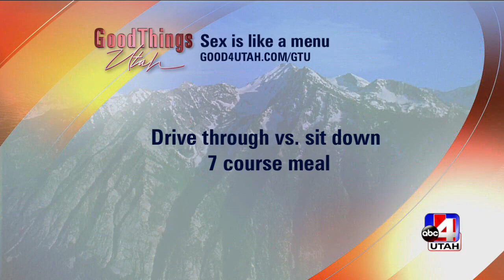KTVX: July 30, 2018: How Sex is Like Dining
Kristin Hodson, LCSW, AASECT Certified Sex Therapist, strips away the taboo and helps couples discover that it doesn't have to be a struggle to talk to their partner about sex. Kristin shares some tips to make sex more fun, flexible and fulfilling.